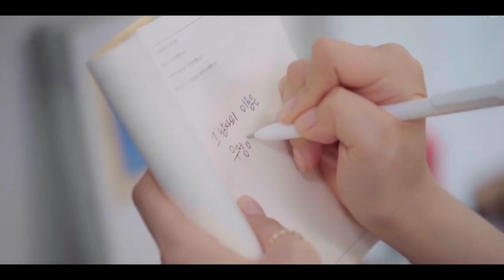Top 5 Dramas starring Moon Sang-Min (2022 Updated)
TIME STAMP

00:00-00:41 Intro
00:42-01:32 Under The Queen's Umbrella
01:33-02:22 4 Reasons Why I Hate Christmas
02:23-02:55 My Name
02:56-03:20 The Colors Of Our Time
03:21-04:03 The Mermaid Price